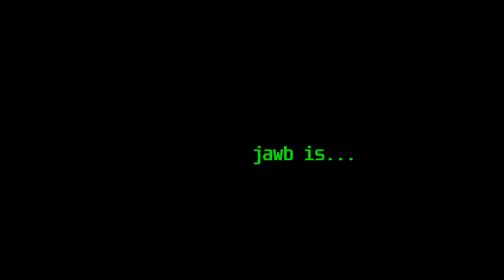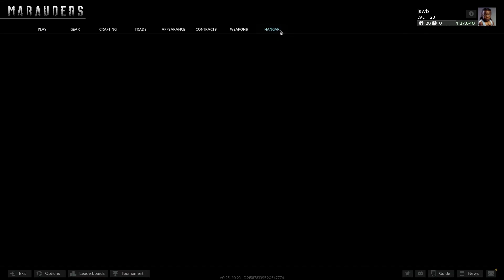Jawb Is In The Navy w/ SavageSavant and Brutal Brews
After training to be macho men at the YMCA, the Bois take a trip to the Navy Outpost and absolutely wreck sh*t! Also, Savvy and Jawb learn the innards of the Red Baron's ship.